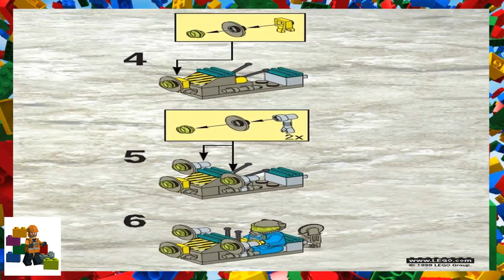LEGO instructions - Rock Raiders - 1274 - Light Hover